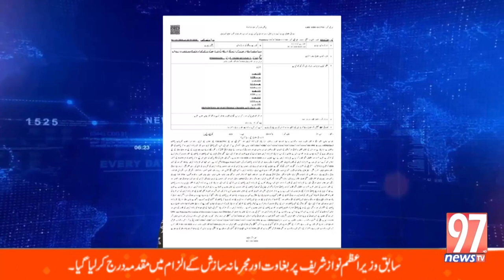CASE AGAINST NAWAZ SHARIF| 97 News |06-10-2020